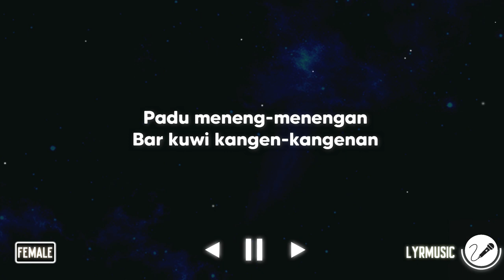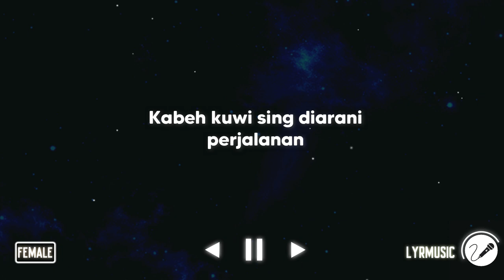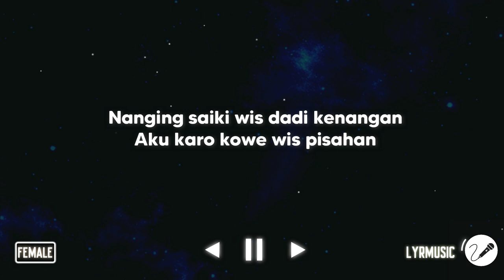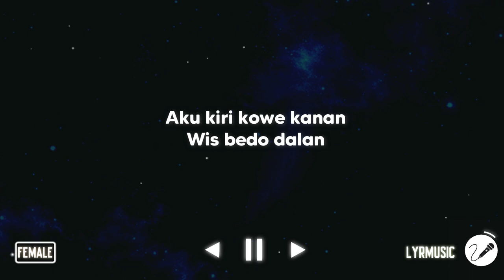Mendung Tanpo Udan - Ndarboy Genk ( Karaoke Akustik Female Version )